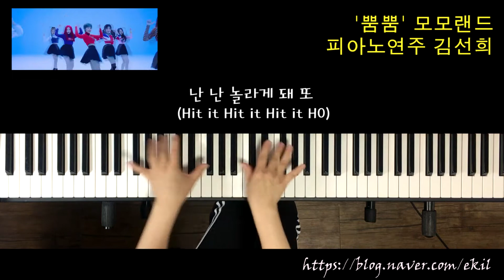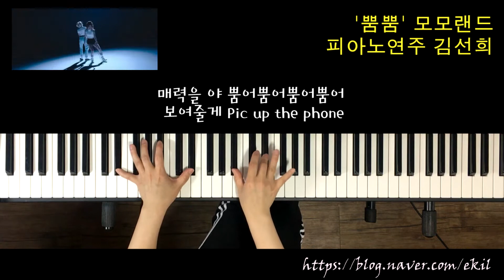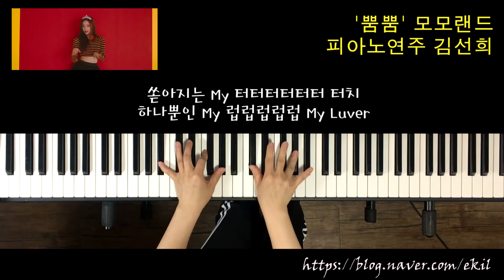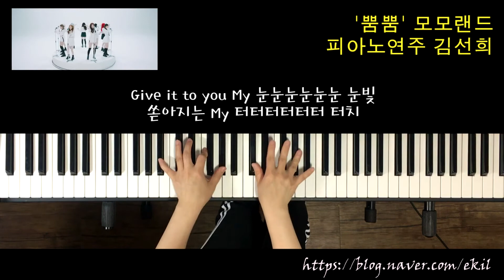'뿜뿜' 모모랜드 (MOMOLAND) 피아노연주 김선희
* 안내 사항 *
1. 악보는 공유하지 않습니다.
2. 레슨문의는 마포, 발산, 영등포에서 가능합니다.
3. 카톡 아이디 pianolovesunny으로 연락주세요.

(스크럽 하실 때는 댓글을 남겨 주시고 하락하에 진행합니다)